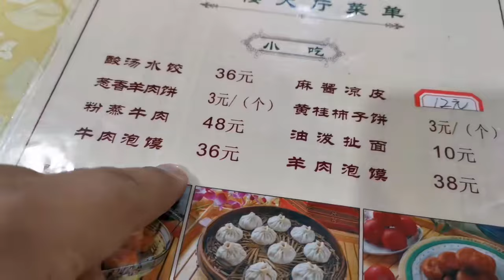終于吃上了傳說中的老孫家泡饃，38塊一碗吃完我很佩服！